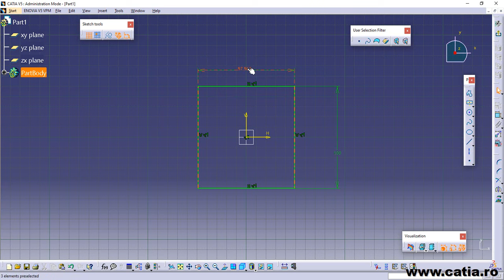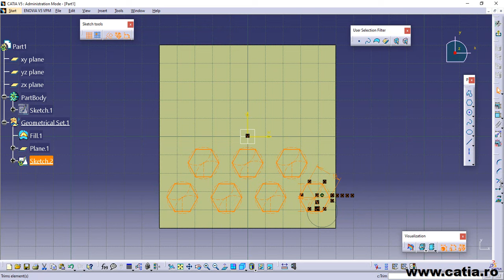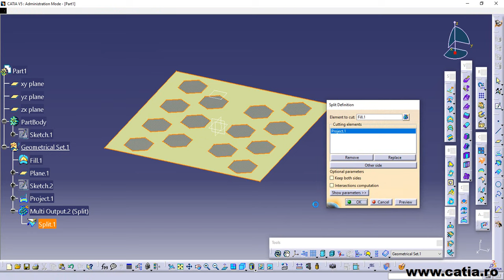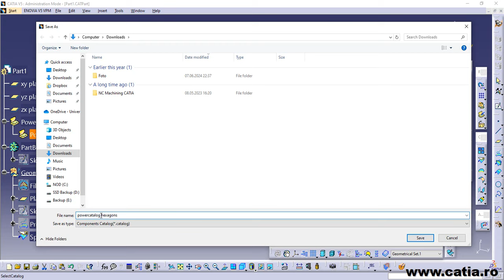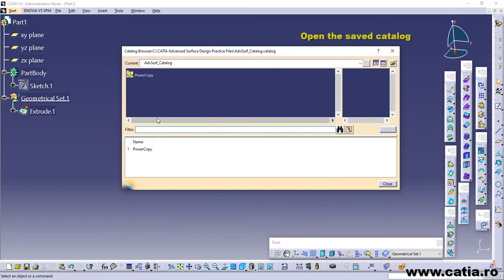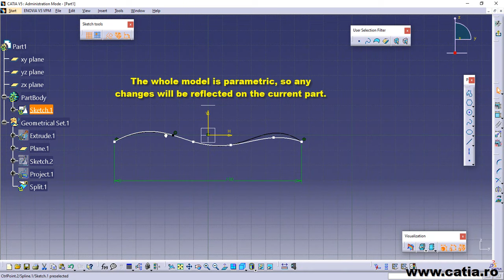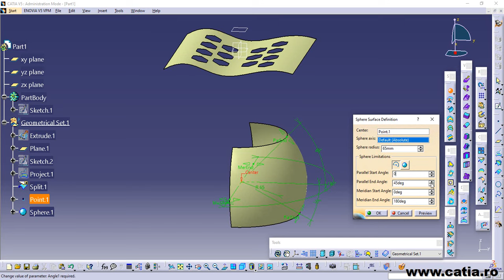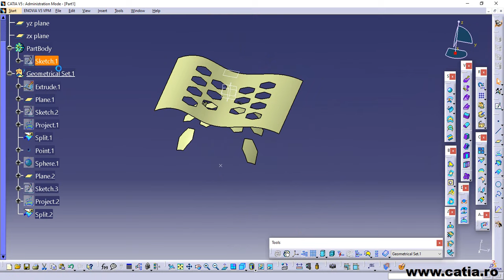CATIA v5 How to use PowerCopy to recreate features from a model to another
CATIA Champion
CATIA Ambassador 2023, 2024
Books: